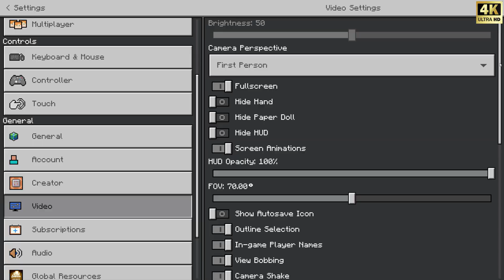RX 7900 XTX vs RX 6900 XT vs RTX 3090 Ti - 8 Games Test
The Navi 31 graphics processor is a large chip with a die area of 306 mm² and 58,000 million transistors. Unlike the fully unlocked Radeon RX 7900 XTX, which uses the same GPU but has all 6144 shaders enabled, AMD has disabled some shading units on the Radeon RX 7900 XTX  to reach the product's target shader count. It features 5376 shading units, 336 texture mapping units, and 192 ROPs. The card also has 84 raytracing acceleration cores. AMD has paired 20 GB GDDR6 memory with the Radeon RX 7900 XT, which are connected using a 320-bit memory interface. The GPU is operating at a frequency of 1500 MHz, which can be boosted up to 2394 MHz, memory is running at 2600 MHz (20 Gbps effective).
Specs:
AIO - Arctic Freezer 420mm
ROG CROSSHAIR X670E EXTREME
Ryzen 9 7950x
Kingston Fury Renegade DDR 5 - 7000 Mhz
Nvidia RTX 4090 RX 7900 XT
SSD Samsung EVO 970 500gb
EVGA SuperNOVA 1000
00:00 Cyberpunk 2077
00:29 Minecraft RTX
00:55 Witcher 3
01:23 Spiderman
01:50 MSFS 2020
02:24 RDR 2
02:52 A plague tale requiem
03:26 Horizon Zero DawN